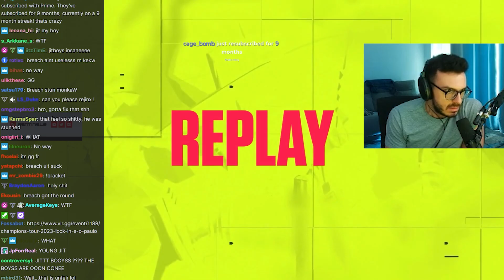JitboyS 2 TAPS while getting 'Breach ULT' got Tarik SPEECHLESS...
Support Tarik by following his socials
TTV : @Tarik

If you enjoyed the video, a like & a subscription would be much appreciated ❤❤